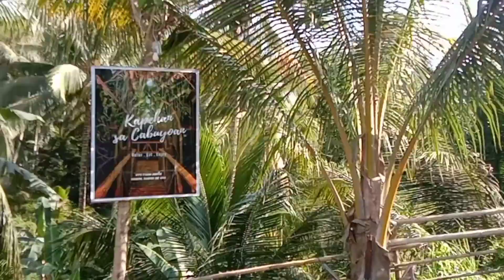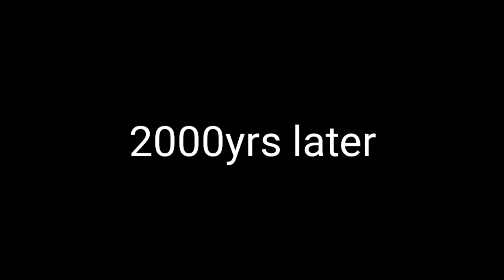Mabini Mountain Ridge and Bikers Camp/Travel Vlog Part2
Location: Sitio Patawon, Cabuyoan, Mabini Davao De Oro.

This vlog is taken a month ago